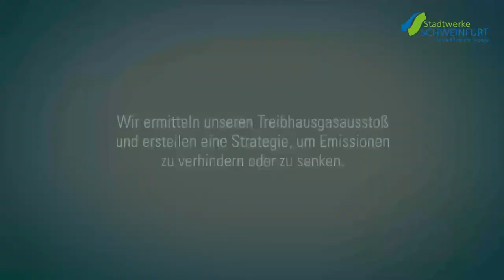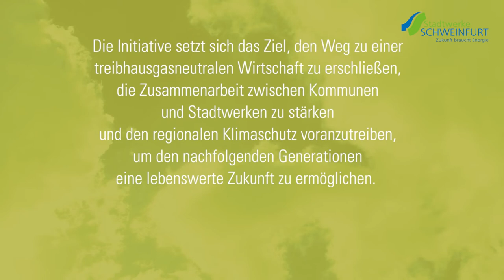Stadtwerke-Initiative Klimaschutz - Stadtwerke Schweinfurt